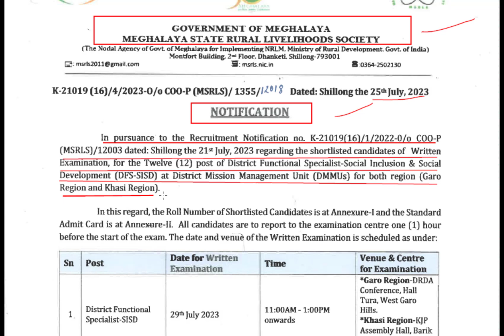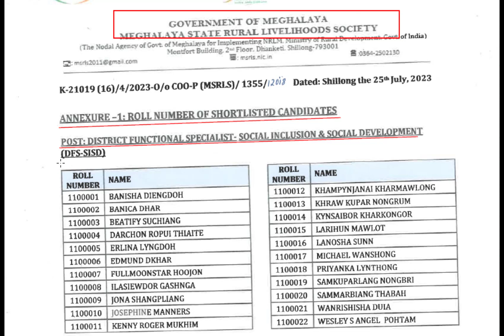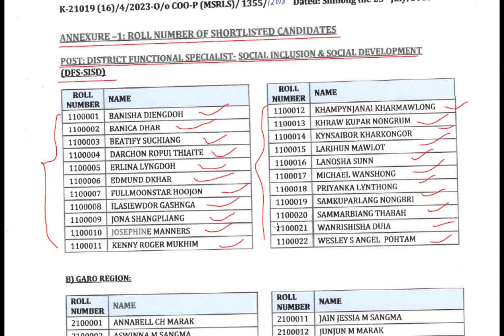MSRLS, Shillong: Notification-Venue, Roll Number & Standard Admit Card for Written Test for DFS-SISD